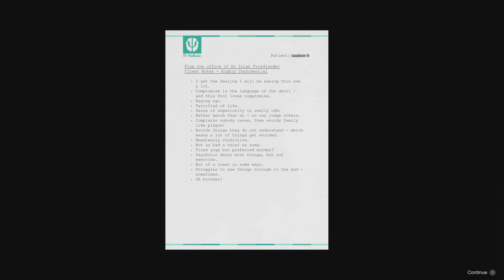Grand Theft Auto V - PS5 - Pt 19, The End - My "Speedrun" - Just over 11 Hours.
*I didn't read the rules, so I used the taxi service twice throughout the run  and the run. and this is not a run in one sitting, it took a couple days*

This is my first ever "speedrun". I played it over a couple days. Some parts might five minutes long because you can only record 1 hour on playstation and I wanted to finish the mission so i recorded another 5-10mins and I upload it in another part.